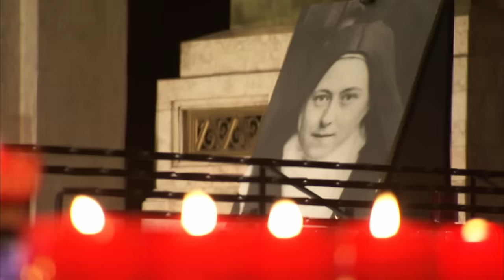CATHOLICISM - Bishop Barron on Saint Thérèse of Lisieux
Friends, before she died at age twenty-four on September 30, 1897, Saint Thérèse of Lisieux remarked, “I want to spend my heaven in doing good on earth.”

Her intercessory power has been manifested in the lives of many, including my own.

The Little Flower has been a personal friend for a long time, and we adopted her very early as the patroness of Word on Fire.

Whenever we find ourselves in a difficult situation, we call upon her, and very often solutions more or less present themselves.

In time, every member of our team would start to notice these “Little Flower moments.”

We dedicated the “CATHOLICISM” film series to her, and we launched the Word on Fire Institute on her feast day. We continue to rely on her heavenly help to this day.

On this feast of the Little Flower, please enjoy this excerpt from episode eight of “CATHOLICISM” and consider reading her powerful autobiography, “Story of a Soul.”

Learn more about the Word on Fire Institute and watch the rest of the “CATHOLICISM” series